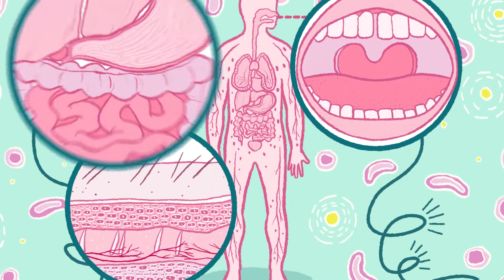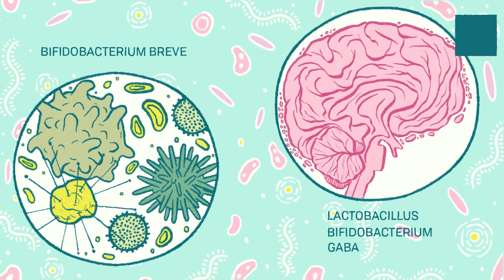How Do Probiotics Fit Into Your Healthy Life? Hint: They Can Help Boost Your Healthy Bacteria!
Your microbiome refers to the complete set of genes within the microbes that make up your body, and every one is unique. These microbes contain both good and bad bacteria, and sometimes this bacteria gets unbalanced, so you need to send in reinforcements (probiotics). When you supplement with probiotics, you reinforce the gut with the healthy bacteria it needs to maintain a balanced microbiome. Did you know that you can also find probiotics in some of the foods you eat, like yogurt, kefir, and kimchi?